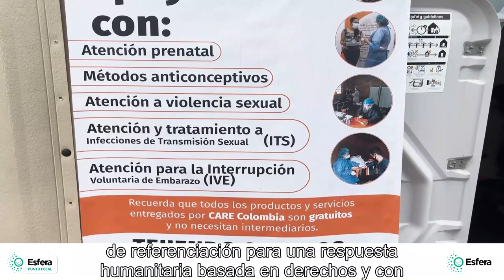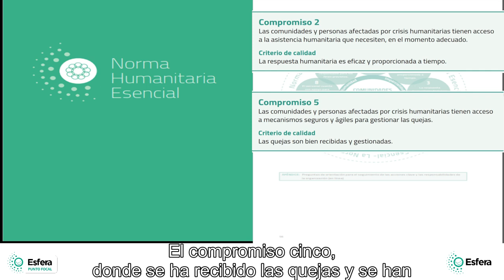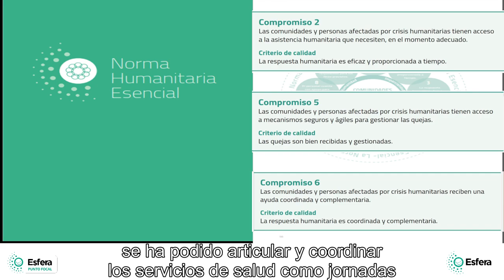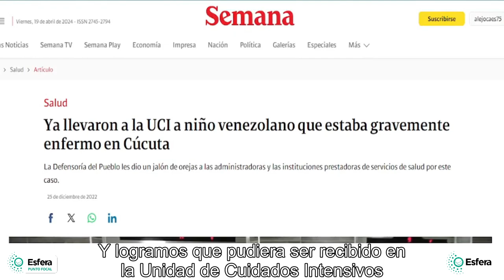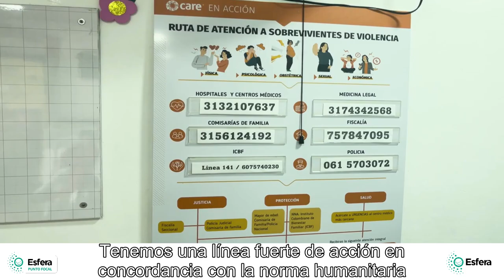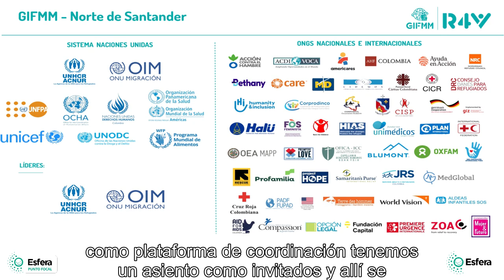Mise en œuvre des standards Sphère sur la santé en Colombie